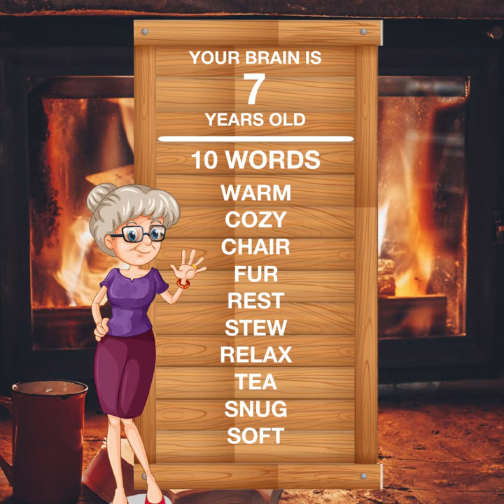Train your Brain and Relax with Word Tour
Are you looking for new crossword games? Want an addictive activity to sharpen your mind? Play Word Tour and master words while visiting exotic locations!